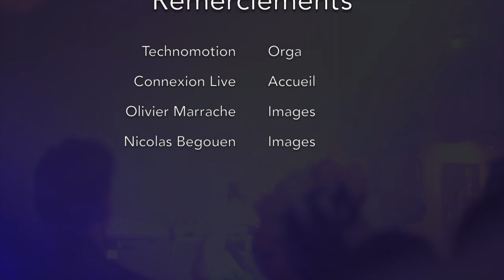Connexion after movie - Sept 6th 2018